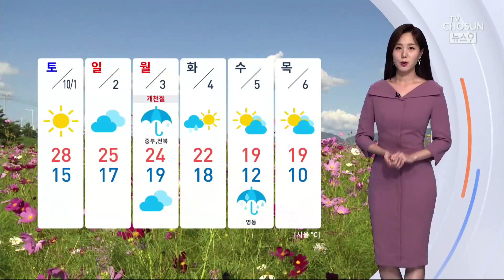일교차 큰 가을 날씨…설악산 첫 단풍